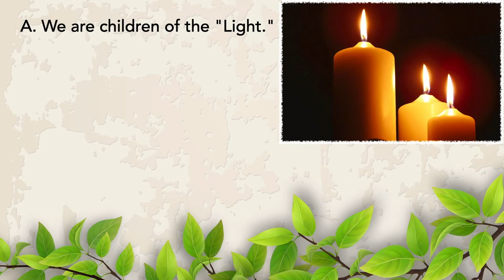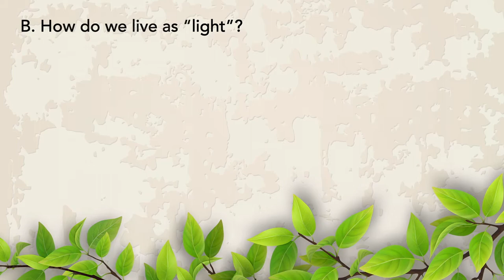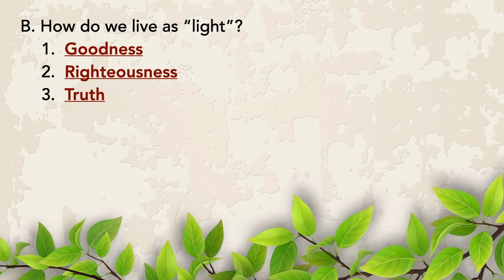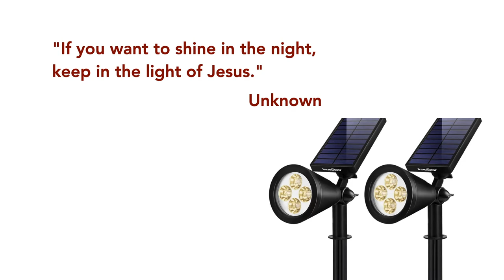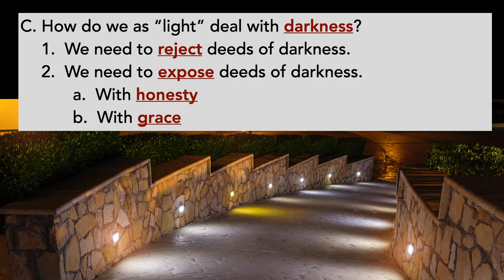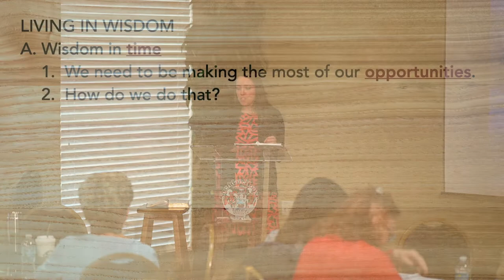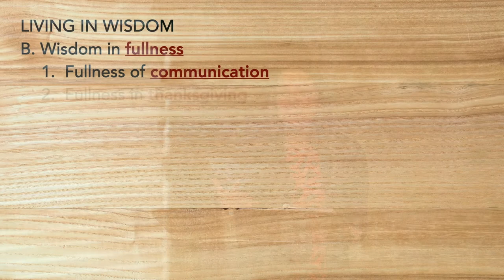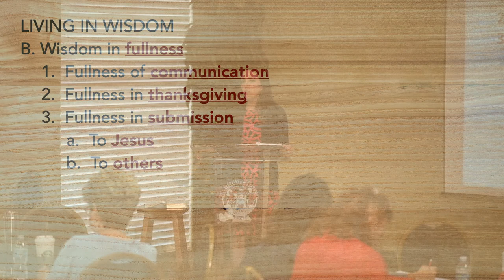WMB- True Treasure - Lesson 14